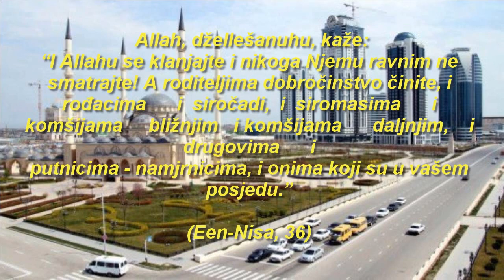Dužnost prema komšij i i Poslanikova oporuka o tome